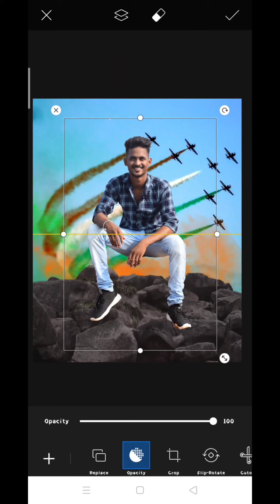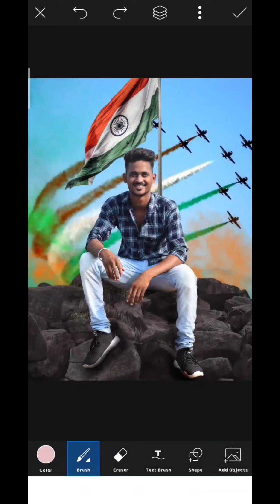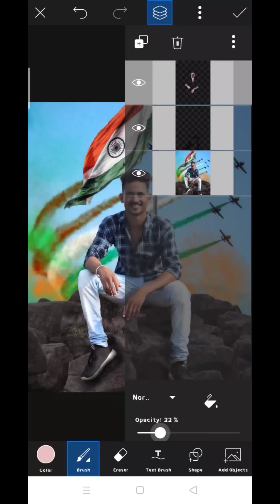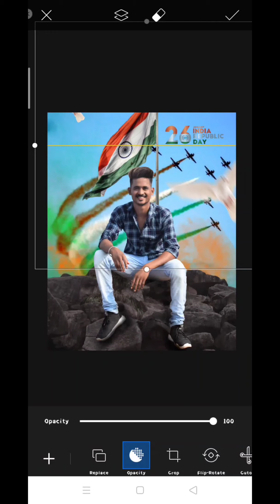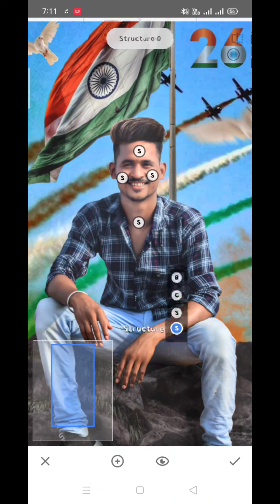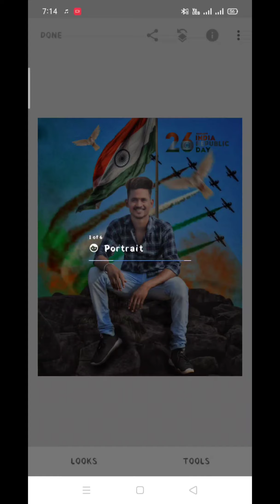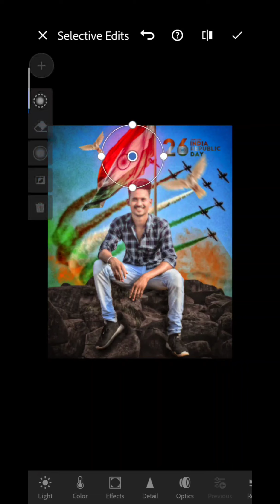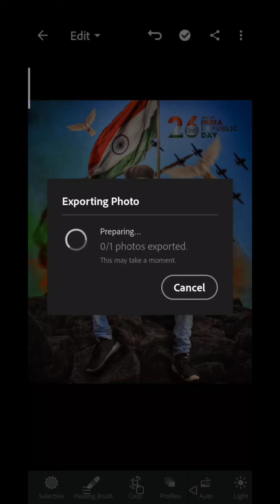PicsArt 26 January Republic Day Photo Editing tutorial in Picsart Step by Step - Kuna Editing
Hi Guys•😐
I'm Kuna.Today iam Back With a New  Tutorial

 aapke Liye Aise Hi Interesting Editing  Videos Upload karta Hun

♦️Fasebook Page;

♦️Download & Lightroom App No Water Mark;